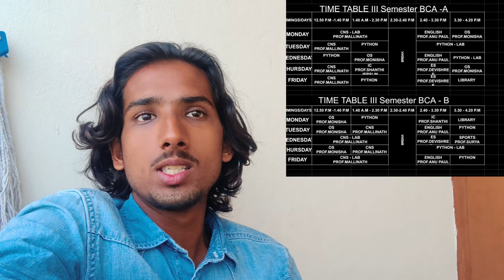The Three Masterchefs | raghav mittal vlogs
Exploring Hidden Gems in Bangalore: A Local's Guide
Bachelors vs Cooking
achelor Room lo Bawarchi - Cooking Diary
THREE BACHELORS